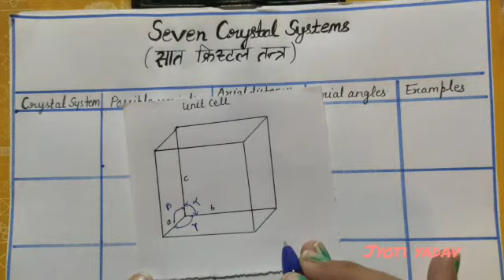Seven crystal system (Chapter- Solid state) / class-XII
Chapter-Solid state
Class-XII